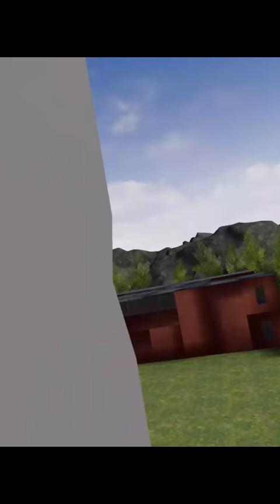That didn't sound good at all! - Contractors VR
Contractors VR's Fortnite game mode is still incredibly fun. Especially when you get better at sniping, and don't take it too seriously! Like today, I'm walking on the outside of a building getting ready to snipe Slenderman!

Gaming Setup:
- Intel Core i7-11700K
- 64GB Ram
- RTX 3090
- 4k 60hz
- 2K 144hz
- OBS
- AT 4040
- Valve Index

 vrml fnh8it warzone bonelab gun raiders vr